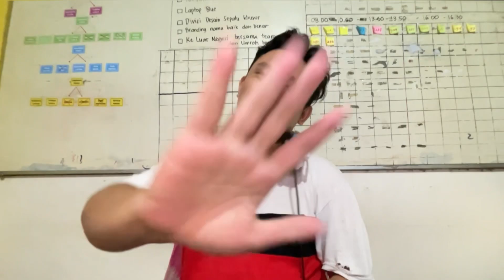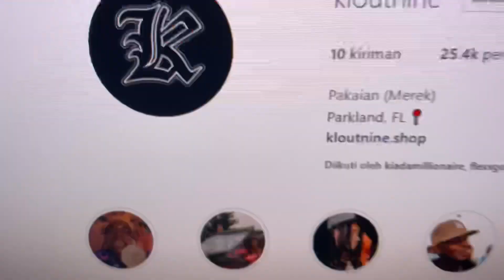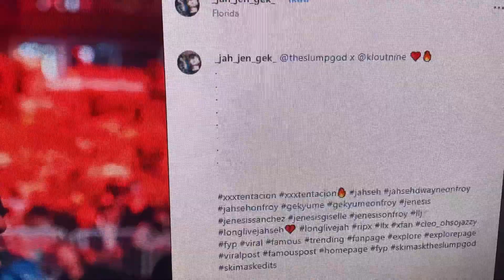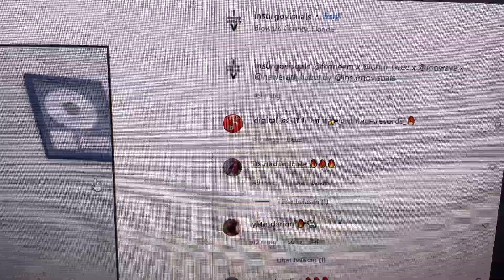Designing a Varsity Jacket Streetwear Apparel Brand - Kloutnine Apparel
EVERYTHING I POST IS MY ARTWORK ORIGINAL
📥 Comment on below for discussion or DM me 🔥
🎨 YOU CAN CUSTOMIZE ORDER TO ME

Chapters:
0:00 Introduction
0:36 Varsity Jacket Design
1:58 Brand
2:06 Artist Wearing
3:29 TikTok
4:00 Interested! Order Now What You Want!

Thank you for visiting my Youtube Channel:
ardimaspanji official